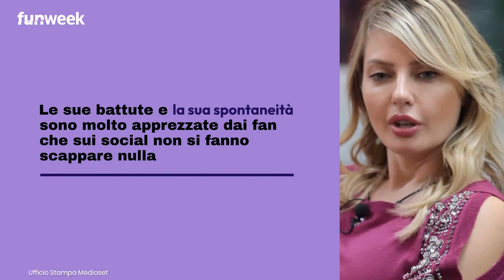GfVip, Barù e le frecciatine a Manila: cosa le dice riguardo alla sua presenza nel programma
Barù e Manila: due opposti pronti a scontrarsi... Le frecciatine di Barù non sono passate inosservate...

Foto: Ufficio Stampa Endemol Shine Italy

LEGGI ANCHE: -- GFVip, scatta l’abbraccio tra Jessica e Barù in cucina. Cosa confida la Princess a Natalie